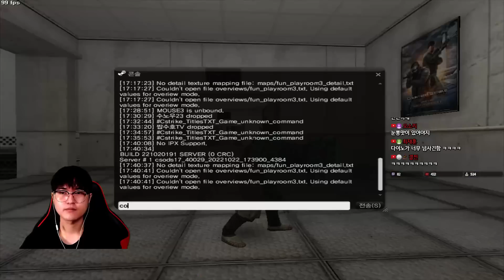이번 시즌패스14 물건이 꽤 많은데요? 미쳐버린 워해머도색과 구성무기ㄷㄷ [카스온라인]